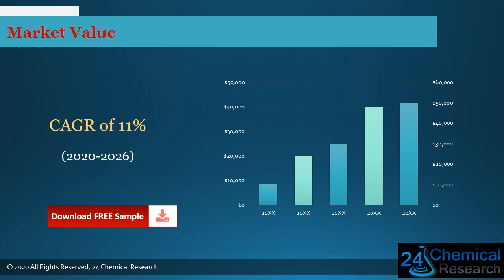Global Free Amino Acid Market Insights and Forecast to 2026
Free Amino Acid market is segmented by Type, and by Application.